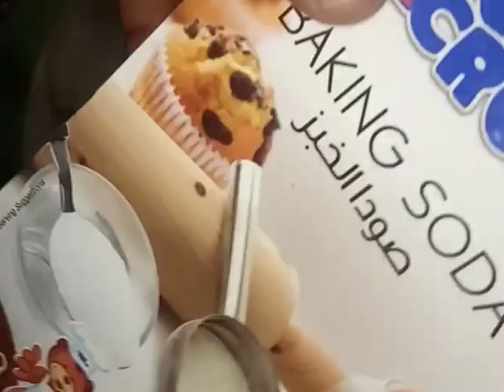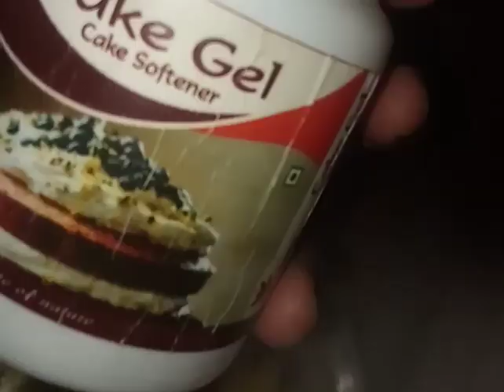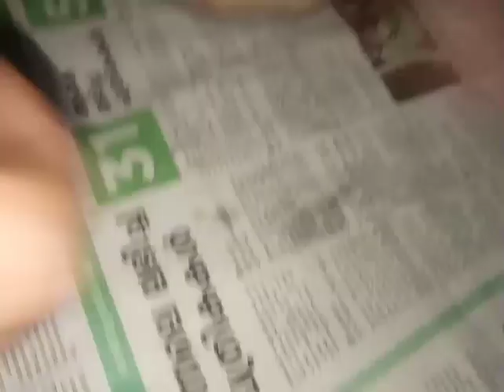എല്ലാവർക്കും ഒരുപോലെ ഇഷ്ടപെടുന്ന Tres leches cake ||Tres leches or milk cake || No mould no pista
എല്ലാവർക്കും ഒരുപോലെ ഇഷ്ടപെടുന്ന Tres leches cake ||Tres leches or milk cake || No mould no pista ||Ammayude ruchikootukal by Rajani

music
Musician: @iksonmusic

Without mould, rose petals, pista..

Tres leches cake recipe

I hope u all enjoy watching this video

thankyou..